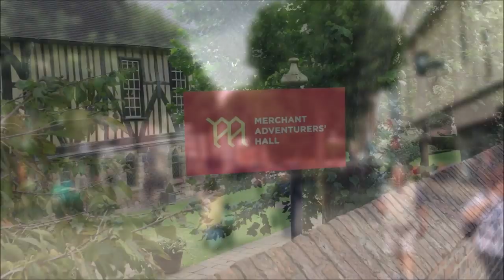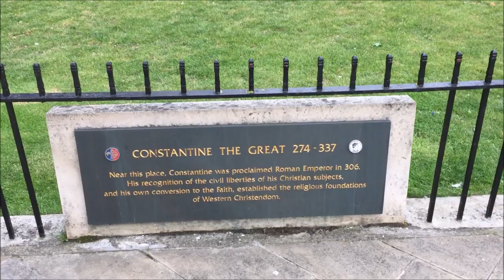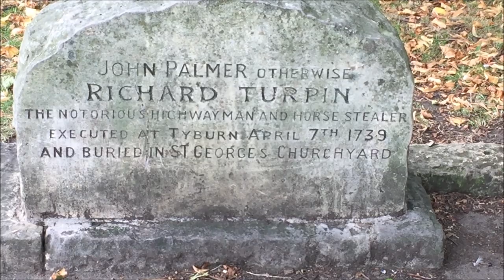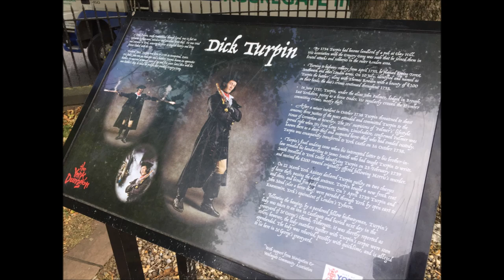Harry's Challenge take 2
Another go at Harry Brown's Challenge to find the grave of Dick Turpin in the City of York so here goe's Take Two !